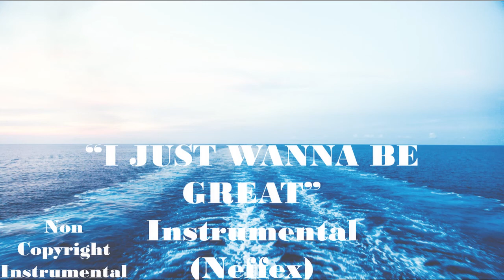NON COPYRIGHT INSTRUMENTAL | I JUST WANNA BE GREAT | NEFFEX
Non Copyright Instrumental by Neffex